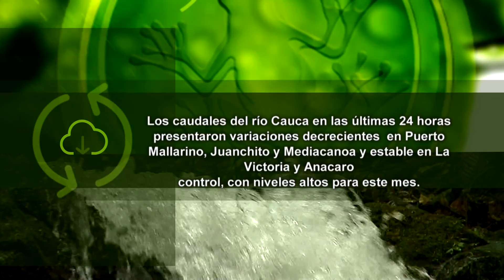Mapa de Ruido Jamundí - Cuentos Verdes 8 de noviembre 2018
MAPA DEL RUIDO JAMUNDÍ
En algunos municipios del departamento los mapas de ruido están siendo actualizados debido a su importancia en la toma de decisiones para los planes de desarrollo de las ciudades y la realización de campañas de sensibilización contra el ruido.  Cómo lo están haciendo en Jamundí, véalo en la historia de hoy…
Más información: 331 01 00  - Téc. Víctor Muñoz  / Com. Soc. Dennis Alejandra Gómez